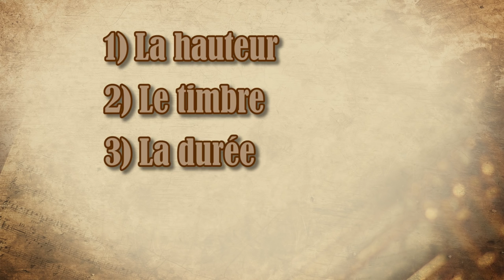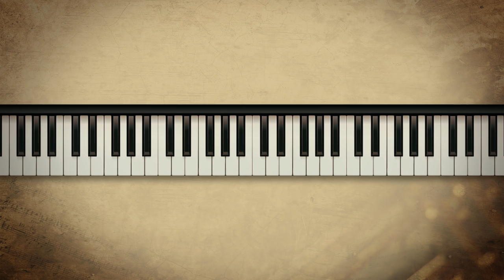Musicam Scribere n°1 - C'est quoi la musique ?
Salut ! Voici le premier épisode de Musicam Scribere, une chronique qui reprend à zéro les bases de la théorie musicale. Dans cette vidéo, on va essayer de donner une définition de la musique.